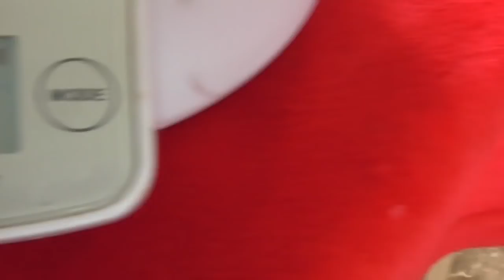Обзор помёта ЩЕНКИ ЧИХУАХУА от 5.04.2019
У нас можно КУПИТЬ щенка чихуахуа в Москве/Подмосковье→